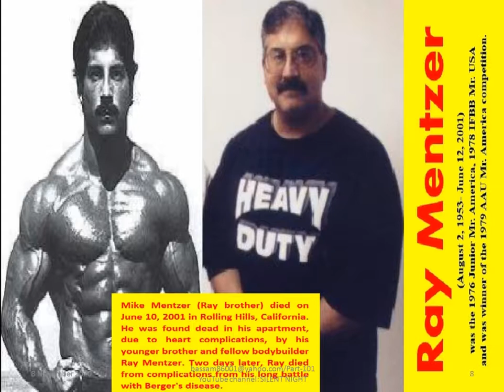Most Satisfying video bodybuilding Part 101/Camera